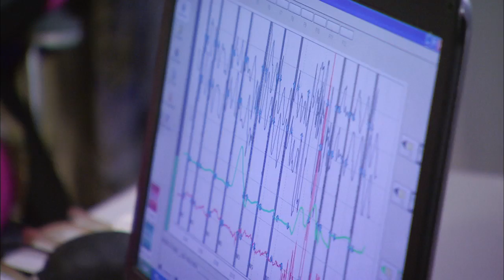Tamar & Vince | 'Tamarism' Sneak Peek | WE tv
Only the ultimate super fans will understand!

This season on Tamar & Vince, the couple is under pressure as they try to keep up with Tamar’s ambitious agenda. With Vince by her side, Tamar launches her first headlining tour, works on her next album, and co-hosts a talk show, all at the same time. They struggle to find balance between work, marriage and parenthood, and with stress at an all-time high, the couple argues more than ever. With so much on the line, they realize they must fix their communication problems before it’s too late.